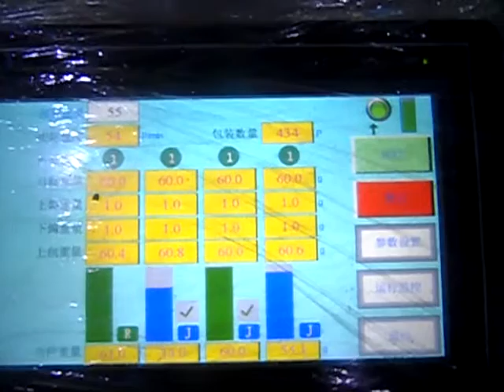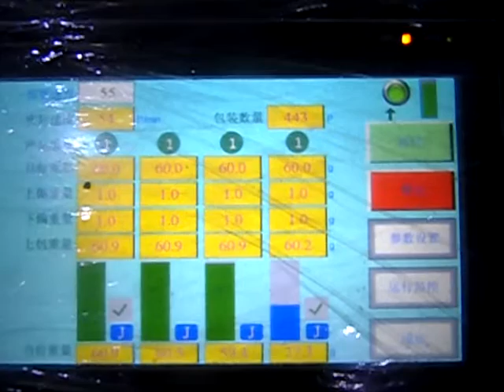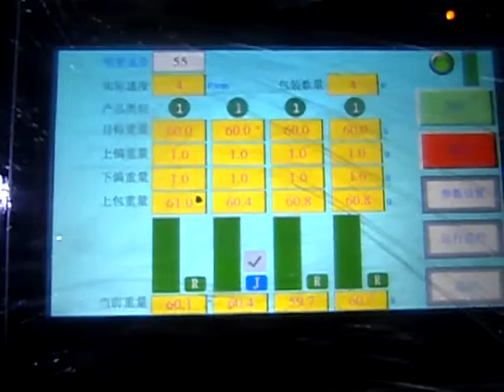Doziranje na vibro stazi sa 4 glave 60g velikom brzinom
Doziranje rize u doze od 60 grama velikom brzinom na 4 vibro staze